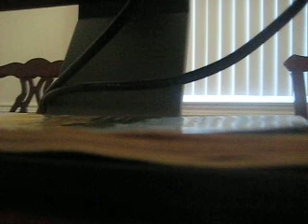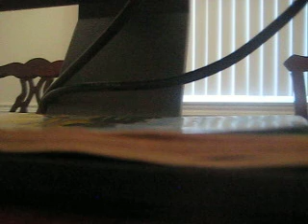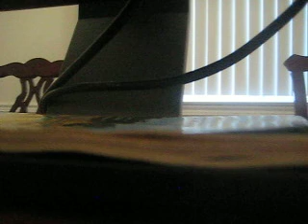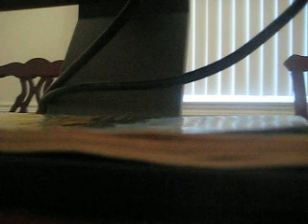MVI 0071 - KFI AM 640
Differences
TweetTweet Differences
Compare:
formata
 and
trump mediaeval

Formata
Formata

Touches
The upper-case 'Q' tail touches the circle.
On
The upper-case 'J' sits on the baseline.
Sans-serif
The characters do not have serifs.
Single
The diagonal strokes of the upper-case 'K' meet at the vertical (with or without a gap).
Square/rectangular
Angled
The top storey of the '3' is a sharp angle.
Meets
The centre bar of the upper-case 'P' meets the vertical.
Square/rectangle
The dot on the lower-case 'i' or 'j' is square or rectangular.
None
The lower-case 'b' has no lower spur, foot, or serif.

Show Examples
Trump Mediaeval
Trump Mediaeval

Crosses
The upper-case 'Q' tail crosses the circle.
Below
The upper-case 'J' descends below the baseline.
Serif
The characters have serifs.
Bar
The diagonal strokes of the upper-case 'K' connect to the vertical via a horizontal bar.
Circle
Round
The top storey of the '3' is a smooth curve.
Gap
The centre bar of the upper-case 'P' leaves a gap with the vertical.
Circle
The dot on the lower-case 'i' or 'j' is circular or oval.
Spur/foot
The lower-case 'b' has a downward-pointing spur or foot (pointed or flat).

Differences
TweetTweet Differences
Compare:
optima
 and
trump mediaeval

Optima
Optima

Touches
Sans-serif
Single
Meets
No gap
The bowl of the lower-case 'b' has no gap.

Show Examples
Trump Mediaeval
Trump Mediaeval

Crosses
Serif
Bar
Gap
Upper Gap
The bowl of the lower-case 'b' has an upper gap.

Differences
TweetTweet Differences
Compare:
itc stone humanist
 and
trump mediaeval

ITC Stone Humanist
ITC Stone Humanist

Show Examples
Trump Mediaeval
Trump Mediaeval

Differences
TweetTweet Differences
Compare:
syntax
 and
trump mediaeval

Syntax
Syntax

Show Examples
Trump Mediaeval
Trump Mediaeval

Although it was longer than the 1996–2002 4Runner available at the time it was launched, the Highlander was surpassed in length by the redesigned 4Runner in August 2002.

The Highlander was available in three trim lines in the United States: the base model, the Sport model, and the Limited model. The base and Limited models were present when the Highlander was initially introduced, while the Sport model was introduced in March 2006.

In 2004 the wheels on the Limited trim changed from a six-spoke to a five-spoke alloy.

That huh?!